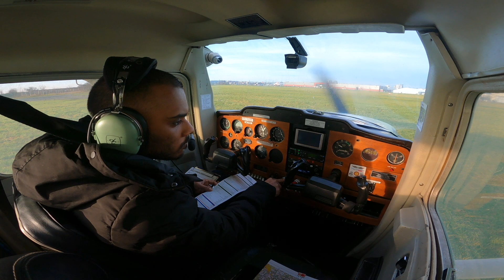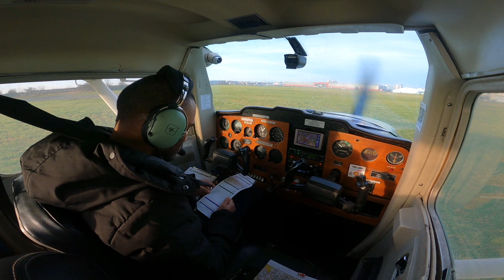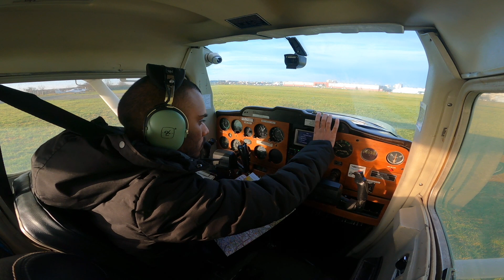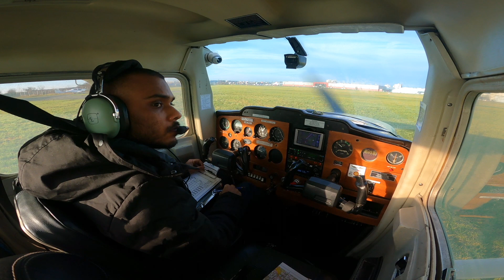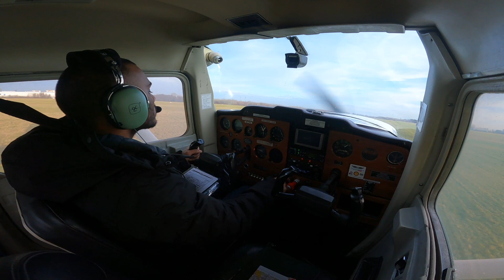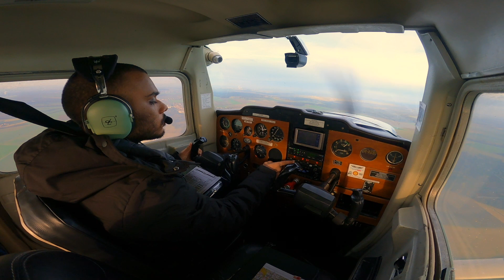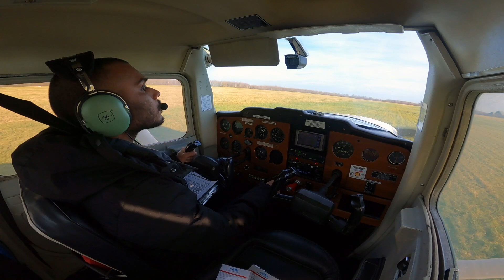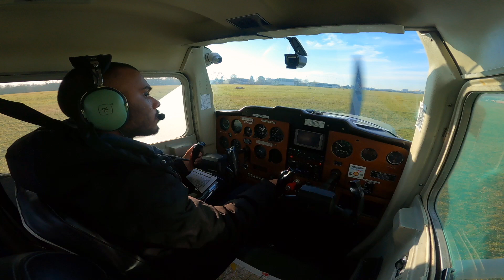Cessna 152 Flight